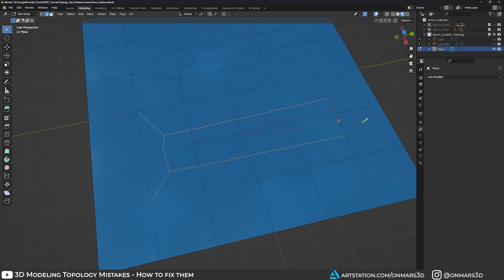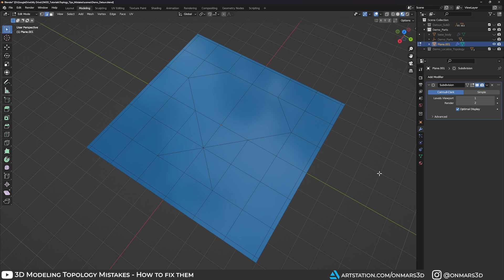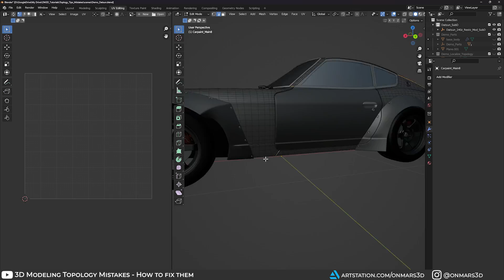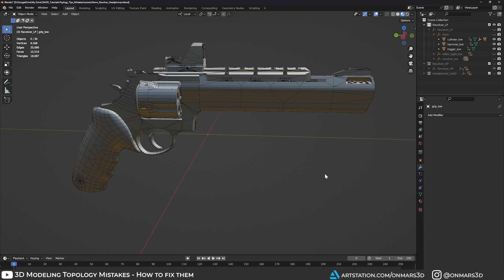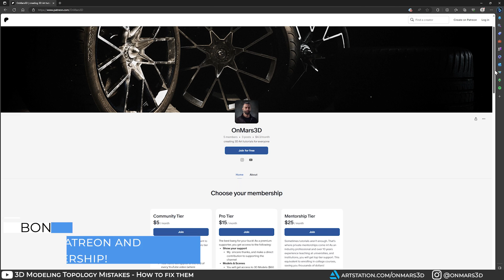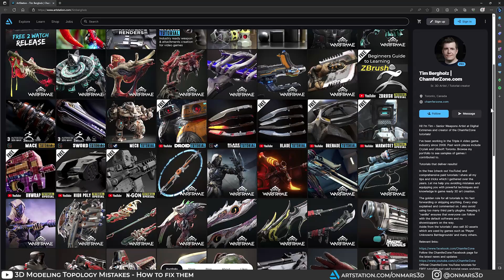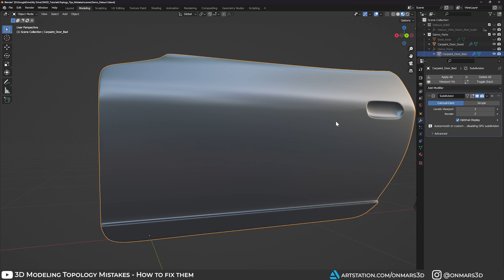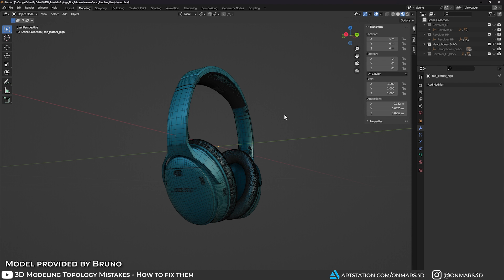Mastering 3D Modeling: Top 5 Topology Mistakes to Avoid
One thing that never changes is the mistakes we make when first learning modeling and topology. I'm going to show you the 5 most common topology mistakes, how to fix them, and a modeling tip that changed the way I approached 3D Modeling! Sign up for my upcoming 3D Modeling course today

Software used in Tutorial:

Blender 3.5
Maya 2023.2
Substance Painter 8.3.2

0:00 Introduction
0:17 Mistake 1: NOT Localizing Topology
1:21 Mistake 2: NOT Protecting Extrusions
1:59 Mistake 3: Avoiding nGons and Tris
5:14 Bonus Tip
5:32 Mistake 4: Edge Density
6:15 *RANT* Polycount
8:01 Mistake 5: Modeling ALL details in base model
9:13 Wrap Up